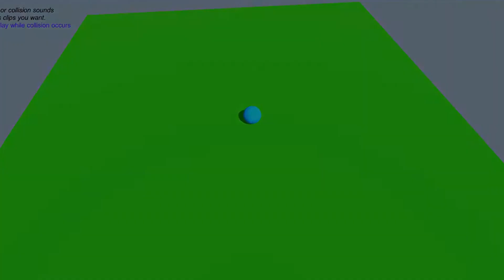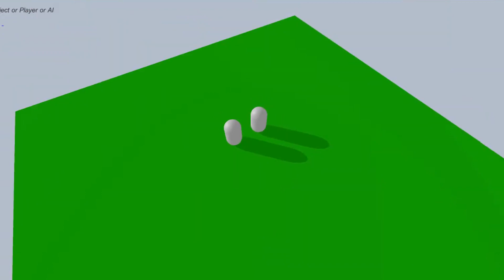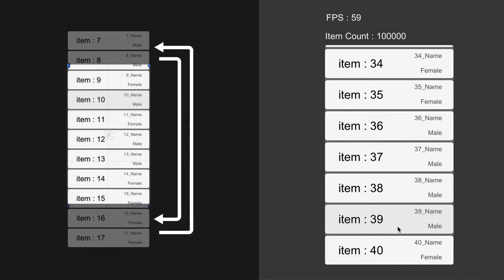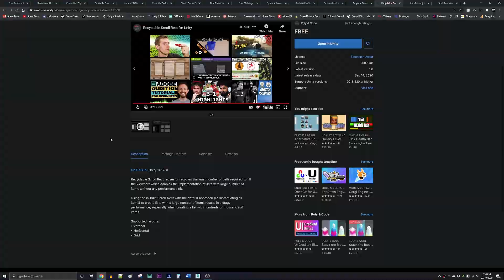FREE Unity Assets - September 2020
A selection of the best free assets for Unity, for September 2020. This includes Free models, Programming Assets, Materials, Textures, Particles, VFX and more!

5). Essential Scripts for Games
7). Free 2D Mega Pack
8). Space Adventure Game Template
9). Stylised Environment Free Pack